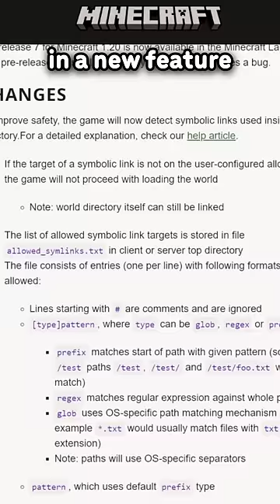Mojang just ENDED hackers in 1.20...